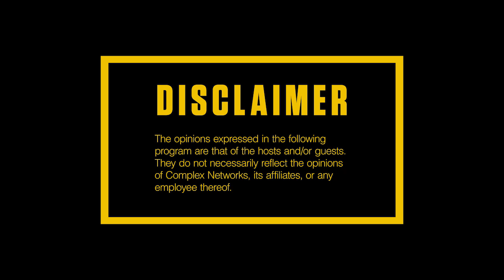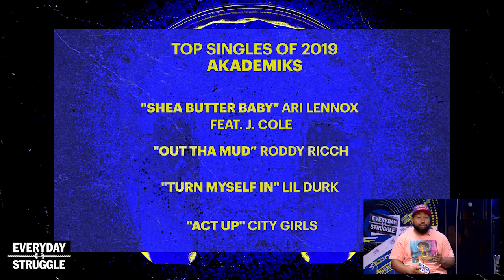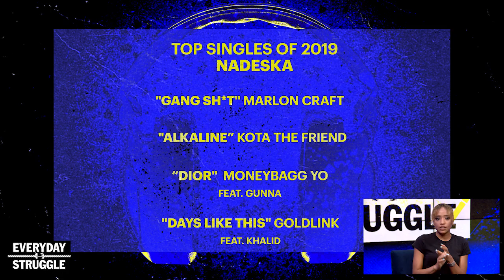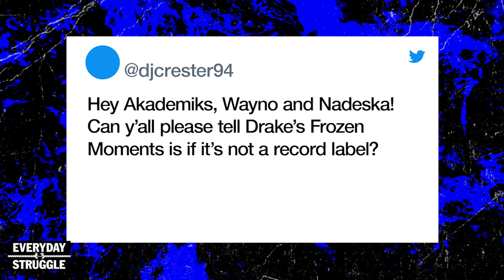Killer Mike: Rappers Need Credit for Progressive Weed Laws, Lil Keed Fast Break | Everyday Struggle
On the Wednesday, June 19th episode of EverydayStruggle, DJ Akademiks, Nadeska and Wayno share their thoughts on Killer Mike saying during a Washington Post forum that rappers deserve credit for all the progress the U.S. has made in decriminalizing weed over the past few years. Then they check in on Atlanta rapper 'Lil Keed' during their 'Fast Break' segment, and play a game of Over/Under speculating about when Dreamville will drop 'Revenge of the Dreamers 3,' how much it will sell, when Meek Mill and Future will drop new music and how many more 'Lil's' we'll be introduced to this year. Then the crew shares their 'Struggle Tunes' playlist for the week, which includes Roddy Rich, Che Noir, Future, Marlon Craft, Kota the Friend, Ari Lennox and Stunna 4 Vegas and speculate about Drake's Frozen Moments LLC.